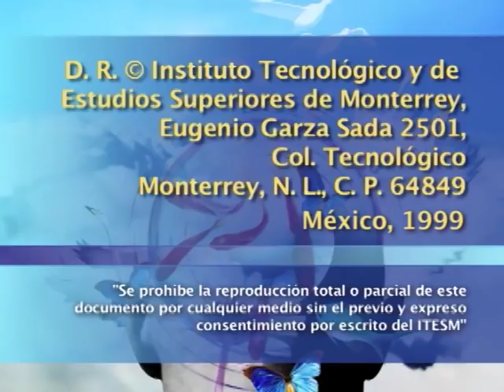FERNANDO SAVATER - Ética y ciudadanía (conferencia)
Conferencia magistral  impartida por el filósofo Fernando Savater en la que reflexiona sobre el concepto de ciudadanía como requisito indispensable para pensar el futuro.